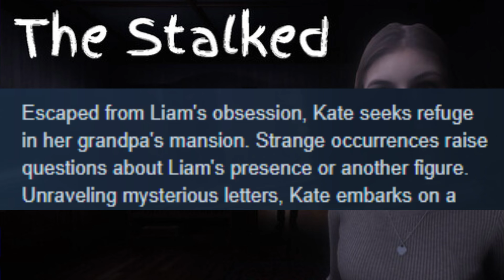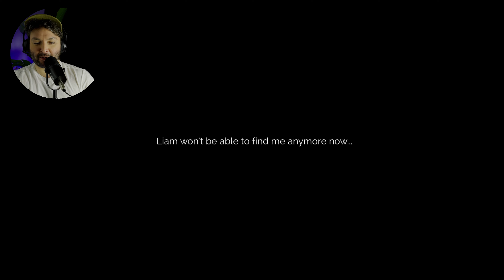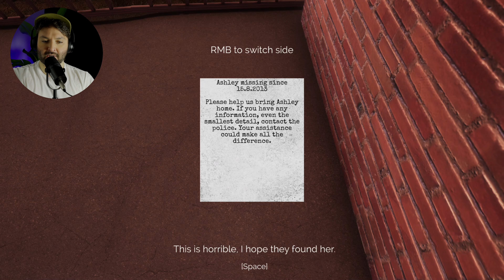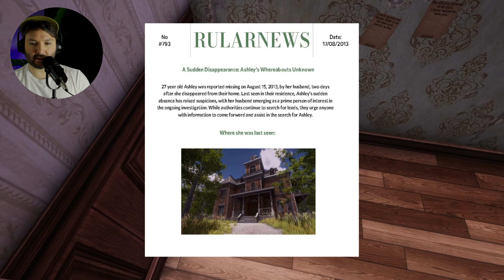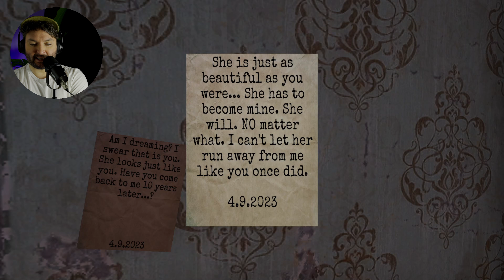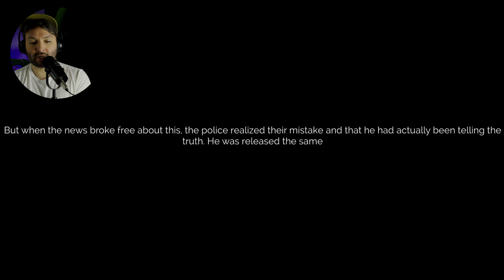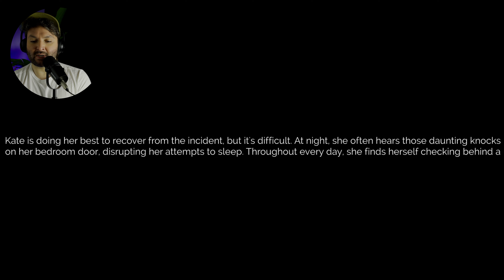COOL IT with the JUMPSCARES! THE DRAMA IS OFF THE CHARTS IN THIS HORROR GAME!! THE STALKED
Hey there!

Tonight we are playing "The Stalked". This is an extremely linear game that immerses players in Kate's disturbing journey. With an average completion time of 40-50 minutes, players follow Kate's fate as she navigates through a chilling tale of survival. You play as Kate, who has recently broken up with her obsessive boyfriend, Liam.

The Lost Player
The Lost P1ayer
TheLostPlayer
TheLostP1ayer